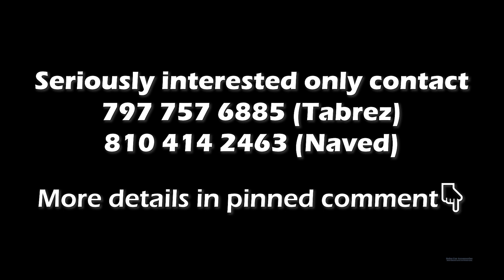Mahindra Scorpio Classic Modified 2023🔥Must Watch before buying 🔥✨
🟨Address:
Baba Car Accessories shop no 03 plot no 29A palm beach rd Sector 19c near satra plaza vashi(navi mumbai)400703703)
 🟨STORE TIMINGS:10:30am to 9:00pm
TUESDAY TO SUNDAY
10:30am to 9.00pm

🟨Baba Car Accessories Products list

(1) Android systems.
(2) Branded car Seat covers.
(3) Floor Lamination.
(4) Ambient lights.
(5) Car Films
(6) Central Locking Systems
(7) All car accessories available.

AVAILABLE ON WHATSAPP too. 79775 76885